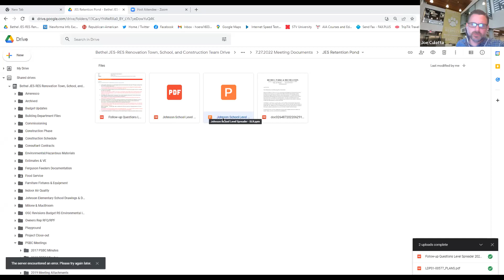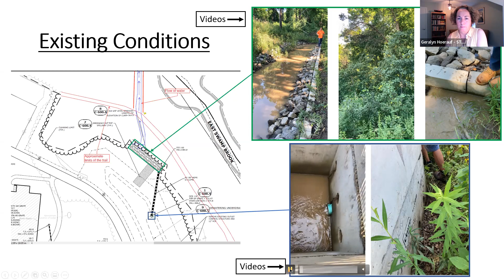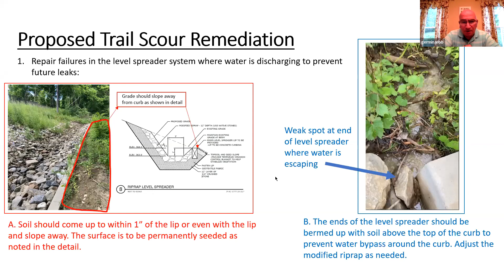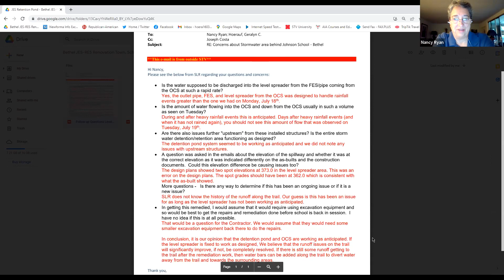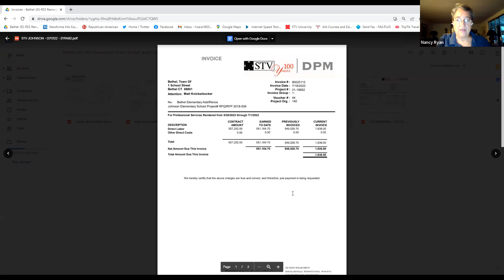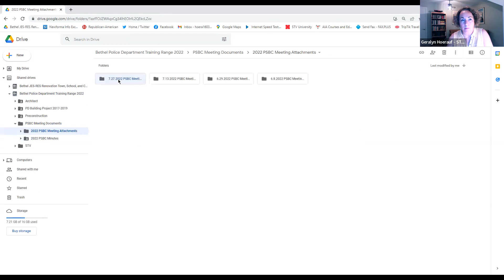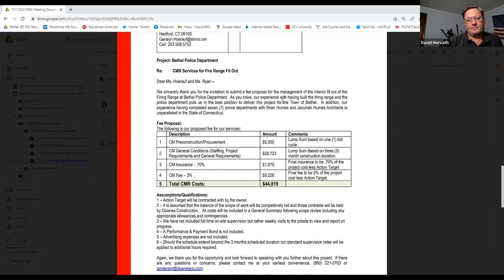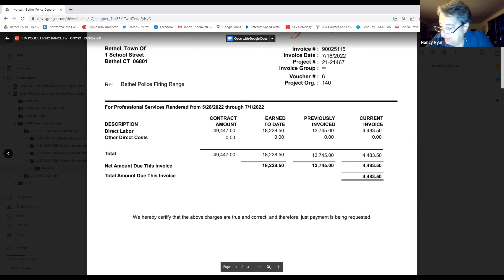Public Site & Building Commission - 7/27/2022